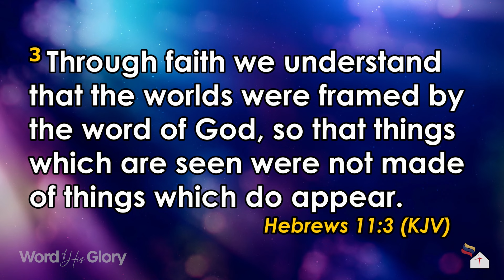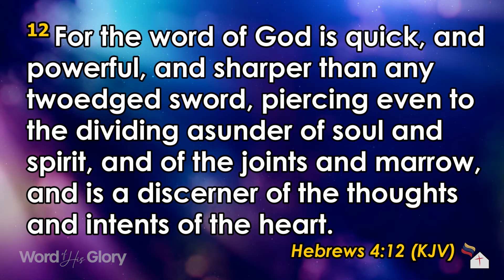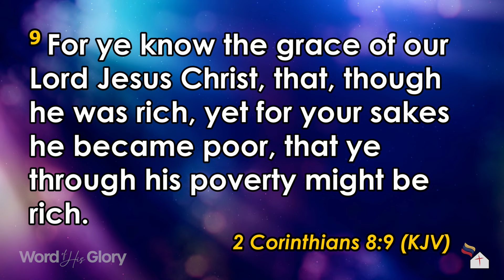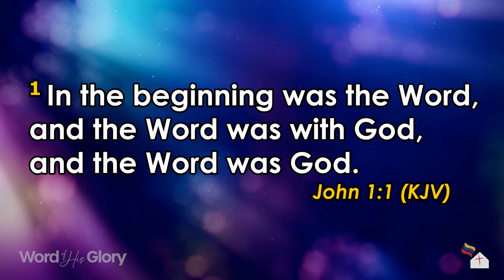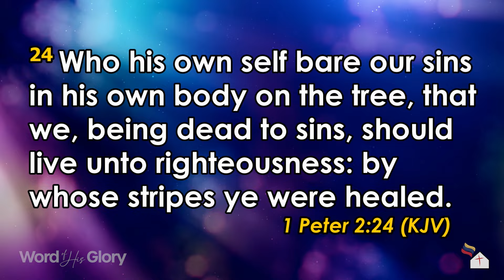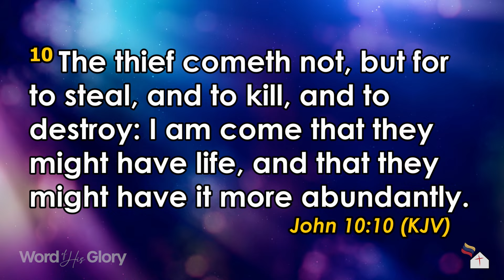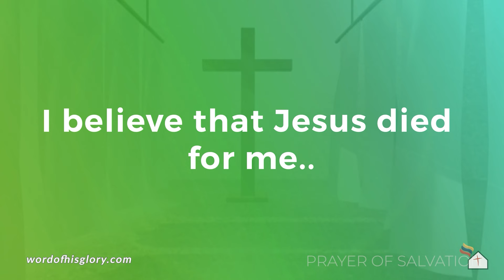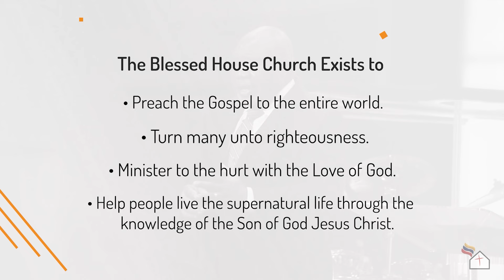The Nature of The Seed Part 1 - The Word of His Glory Tv Series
Watch the Word of His Glory tv program live on your tv!
Check our schedule for your local tv air time of The Word of His Glory Tv Program

Sermon Code: #089